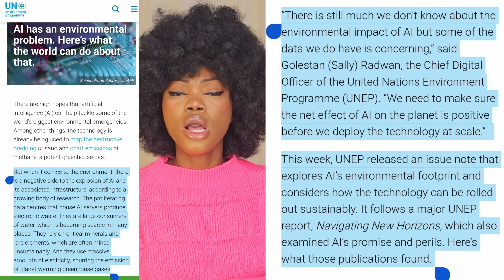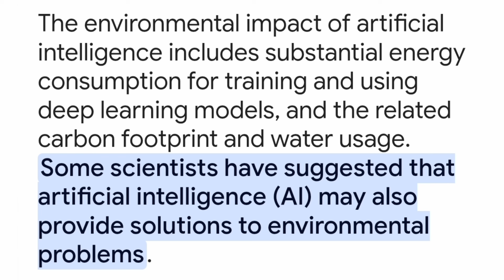AI Is An "Existential Threat" Warns The Godfather Of AI. Goeffrey Hinton Speech 2024 Banquet Speech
Goeffrey Hinton Warns about the dangers of AI